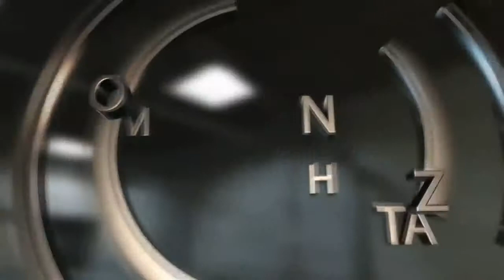VAFTISJA NE KRETE ANGJELO VELAJ 20 - 7 - 2009 PJESA E DYTE.